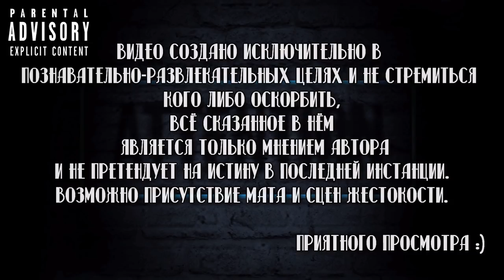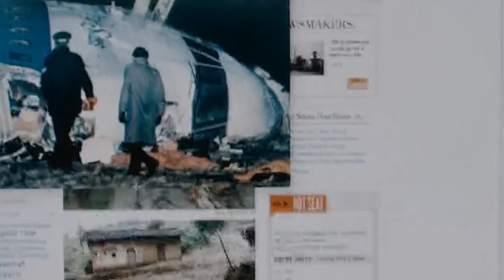СходилЯЗначитНа МЫ / US [Мнение О Фильме + Спойлер в конце]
Помощь в развитии проекта:

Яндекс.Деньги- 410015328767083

Мы / Us

О Фильме:
Год выхода-2019
Продолжительность серии-116 мин. / 01:56
Рейтинг IMDb-7.40

Описание:
Картина расскажет о семейной паре, которая вместе с детьми и друзьями приезжает в пляжный домик в надежде расслабиться и отдохнуть. С приближением ночи становится понятно, что покой им не светит, когда рядом появляются нежеланные соседи.

"Наш худший враг — это мы"